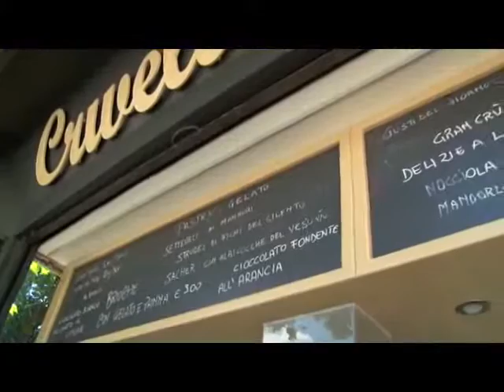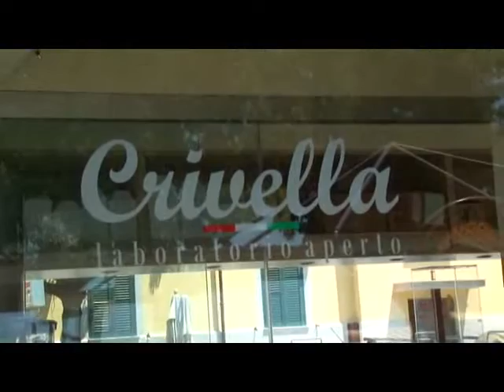SERV CRIVELLA GELATO 11LUG